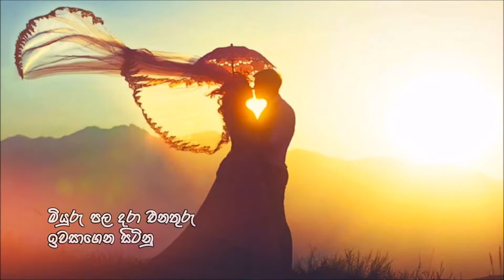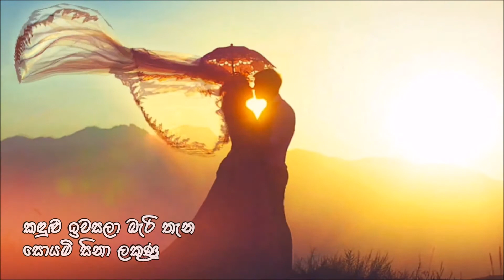Mahada Gagana Thale - Chandana Liyanarachchi (මහද ගගන තලේ සොඳුරු සඳ සම්පත නුඹයි - චන්දන ලියනාරච්චි)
මහද සනසලා මගේ
පෙම් සම්පත වඩිනූ...

ගායනය : චන්දන ලියනාරච්චි

Mahada Gagana Thale
Artist : Chandana Liyanarachchi

මහද ගගන තලේ සොඳුරු සඳ සම්පත නුඹයි
මහද මිහිතලේ ලකල තුරු සම්පත නුඹයි
මහද තුරු හිසේ ප්‍රථම මල් සම්පත නුඹයි
මල් සම්පත නුඹයි

රුදුරු වන පුරා කටු රැඳි තුරුමත මල් පිපුනු
මියුරු පල දරා එනතුරු ඉවසාගෙන සිටිනු

කඳුළු ඉවසලා බැරි තැන සොයමි සිනා ලකුණූ
මහද සනසලා මගේ පෙම් සම්පත වඩිනූ